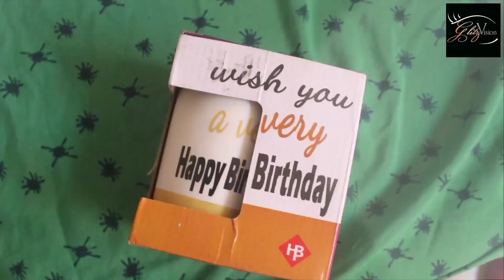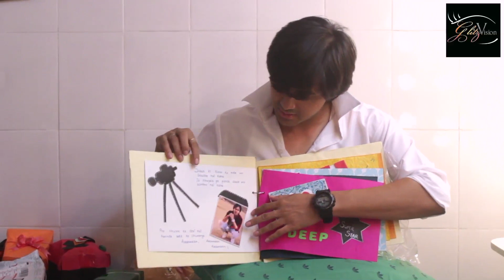Randeep Rai Unwraps Fans Gifts | Part 3 | EXCLUSIVE